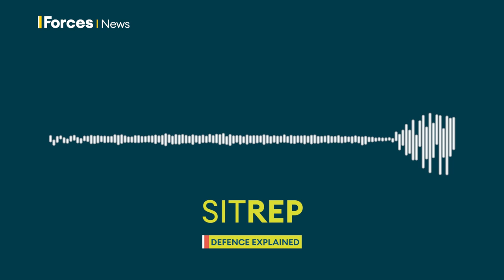Rethinking forces life for Gen Z | Sitrep podcast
Award-winning Sitrep brings you discussion and analysis on defence, foreign policy and the stories affecting the British forces,  presented by Kate Gerbeau.

The Armed Forces need to do better at making their people feel valued to deliver military capability.

So says a major review of ‘incentivisation’ for servicemen and women – we explain its recommendations including flexible careers, simpler allowances, and skills-based pay.

The UK is the only Nato country to recruit 16-year-olds into the forces, and a UN panel has renewed its call for the age to go up to 18. We ask a member of that panel why.

And the former captain of a Royal Navy submarine explains the options and limits for undersea rescue operations.

00:00 - On this Sitrep episode
02:03 - Modernising military careers
14:43 - Under 18s in the Armed Forces
21:29 - Submarine rescue